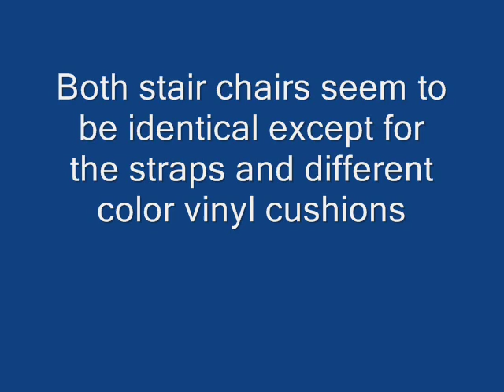Vintage Ambulance Equipment - Ferno Washington Stair Chairs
Slide show of my 2 Ferno Washington Stair Chaire.  The grey one was manufactured in 1967 and the red one in 1970.  They will fit right in my Pontiac ambulances.